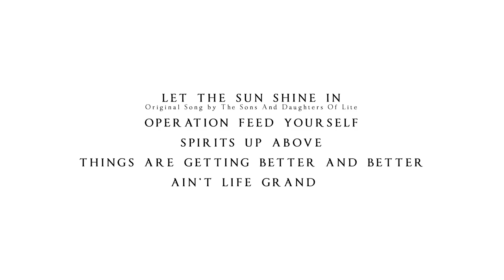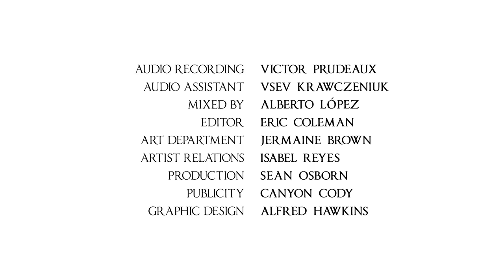Grand Performances presents Voices of Creation (Heritage Square Series)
Grand Performances' 'Heritage Square Series' concludes Sunday, September 27, 2020 at 11:11am PST featuring soul/jazz choir VOICES OF CREATION. Started by singer/songwriter Jimetta Rose, the choir's mission is to heal themselves and others through music.

Grand Performances' 'Feature Presentation' offers a cinematic music experience captured at Los Angeles' historic Heritage Square Museum, recorded inside the rustic Lincoln Avenue Methodist Church, originally built in 1897.

VOICES OF CREATION
Jimetta Rose Smith - Director @jimettarose⁠
Jack Maeby - Organ @jmaeby⁠
Quran Shaheed-Piano @quranshaheed⁠
Allakoi Peete - Percussion @micholdenfresh⁠
Roz Kumari - @rozkumari_⁠
Ranika Adachi - @ranikaadachi⁠
Gaby Hernandez - @gabysings⁠
Andrée Belle - @andreebelle⁠
Novena Carmel - @novenacarmel⁠
Tamara Blue - @sotamblue⁠
Khalila Gardner - @khalila1g⁠
Steven Kellye - @stevenkellye⁠
Samir Moulay - @moulaymusic⁠
Ashanti - Choreographer @liquyd⁠

ABOUT GRAND PERFORMANCES: Hailed as the “Best Free Outdoor Summer Concert Series” by Los Angeles Magazine and called “a grand gift to the public” by LA Times, Grand Performances celebrates its 34th season of presenting high-quality music, dance, theater, and more in 2020.

EXECUTIVE PRODUCER   AZUL AMARAL
CREATIVE DIRECTOR   AZUL AMARAL
DIRECTOR   ERIC COLEMAN

CAMERA OPERATORS   CÉSAR ALVAREZ, PABLO AGUILAR
JIB ARM OPERATOR   BABEK MANSOURI
1st ASSISTANT CAMERA   LORENZO PORRAS
DRONE OPERATOR   GREG MALONE
AUDIO RECORDING   VICTOR PRUDEAUX
AUDIO ASSISTANT   VSEV KRAWCZENIUK
MIXED BY   ALBERTO LÓPEZ
EDITOR   ERIC COLEMAN
ART DEPARTMENT   JERMAINE BROWN
ARTIST RELATIONS   ISABEL REYES
PRODUCTION   SEAN OSBORN
PUBLICITY   CANYON CODY
GRAPHIC DESIGN   ALFRED HAWKINS